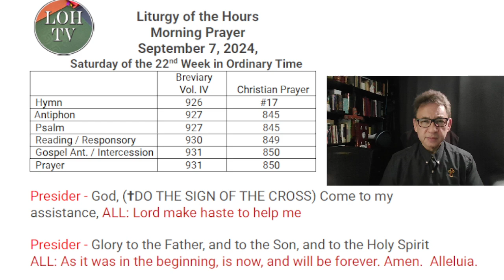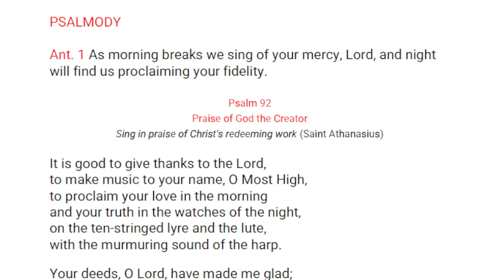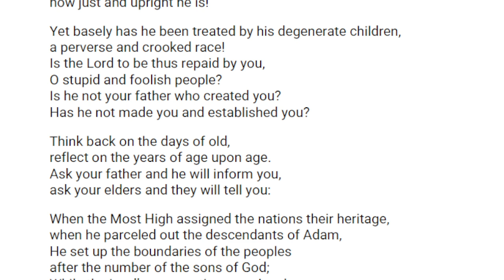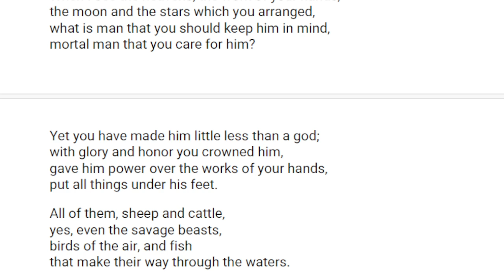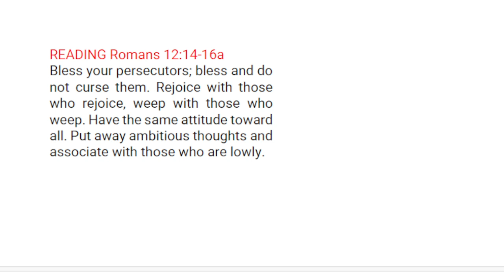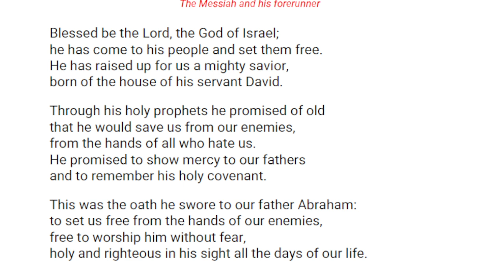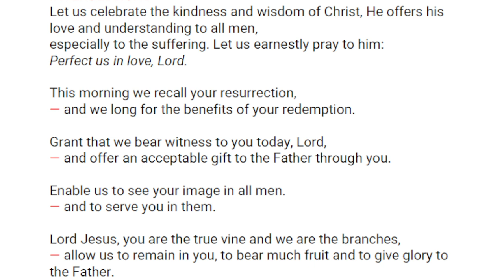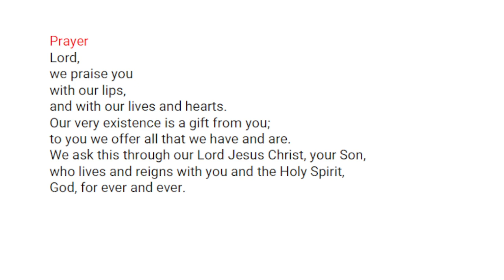Liturgy of the Hours Morning Prayer September 7, 2024